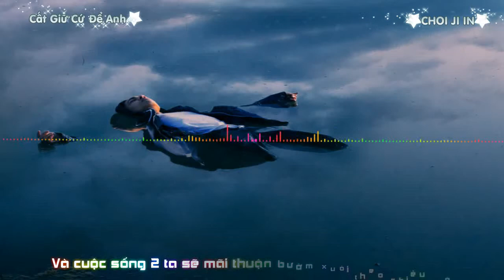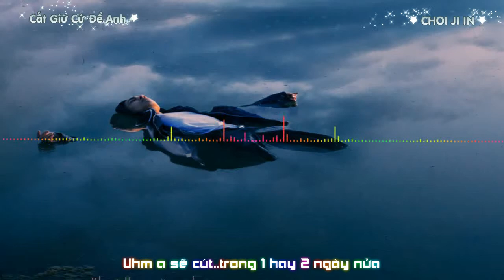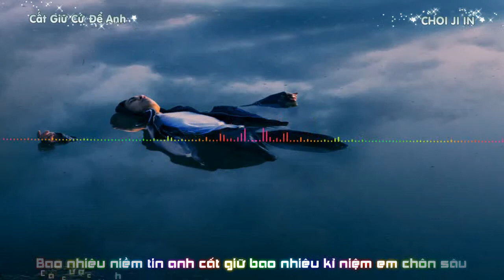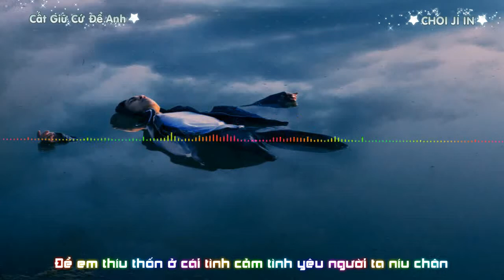Cất Giữ Cứ Để Anh ✪✪ Quân Đao ✪ MV Lyric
✪✪ Than Nguyen ✪✪

☞ Song : Cất Giữ Cứ Để Anh ✪✪ Quân Đao ✪ MV Lyric
☞ Video Editor: Than Nguyen
☞ Timer: Than Nguyen
☞ Encode & Upload: Choi
☞ Effect: ...

☞ Where find to me?

☞ Lyric:

Em hỏi anh có yêu em không khi ta xa nhau bao ngày
Em hỏi anh có nhớ em không khi thời gian bên anh em không thấy
Hỏi anh có yêu em ko sao quan tam em
Và mún chia tay không,em không thấy được sự tin cậy
Anh muốn cưới em,khi công việc của anh nó ổn định
Anh muốn là thằng con trai có đầy tương lai cho người ta khỏi khinh
Và cuộc sống 2 ta sẽ mãi thuận bườm xuôi theo chiều gió
Và tình yêu 2 ta sẽ mãi hạnh phúc,2 ta sẽ cùng nuôi nó
Nhưng tại sao em lại hờn trách khi công việc anh nó bộn bề
Anh củng muốn bên em lắm chứ đâu phải là anh không muốn thế
Vì việc làm,phải thông cảm cho a chứ
Mà thay vào đó chỉ thẳng vào a và e nói chỉ 1 từ
Uhm a sẽ cút..trong 1 hay 2 ngày nửa
Vì a những lời nói của anh bây h chi là sự bào chữa
Công việc anh là nhất,nhưng a rất cần có em
vì nó sẽ giúp ta ở chũi ngày tháng mai sau đó em